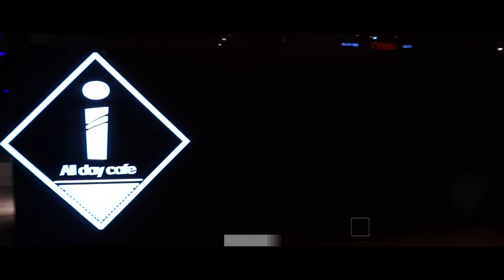Στην Αργυρούπολη με τρέλα!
48 Ores ft Lukia live at iCafe.